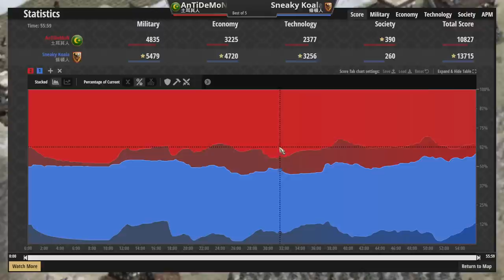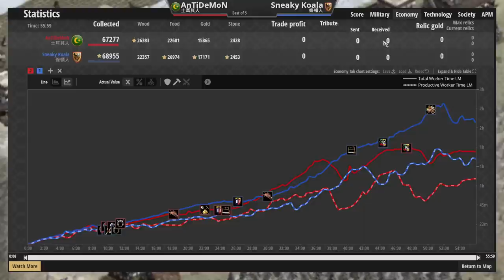土耳其馬弓駱駝火槍兵全黃金陣容登場！條頓鋼鐵遊俠扛線砍暴駱駝？ 土耳其vs條頓 2000＋【世紀帝國2決定版&Age2】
●特殊地圖頂尖玩家3V3團戰！ 激烈攻防戰中居然出現秘密軍事行動斷貿易?

●瑪雅環保資源戰術經濟全開！中國特性游牧劣勢開局慘遭斷村！諸葛連弩力挽戰局！